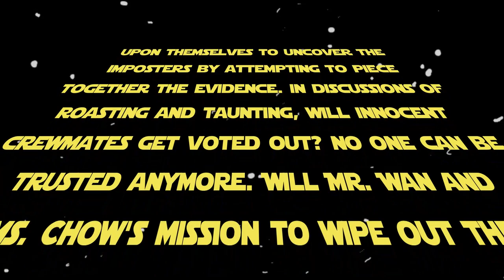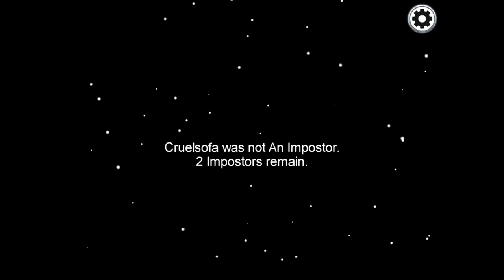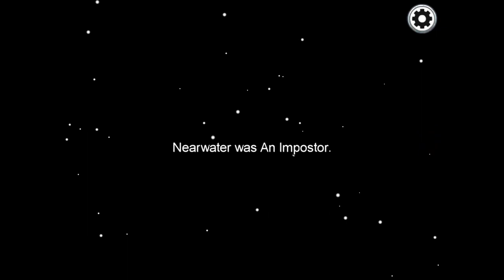Teachers Among Us Episode 2: Attack of the Humanitarians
Thank you everyone for watching! We hope you enjoyed the video!